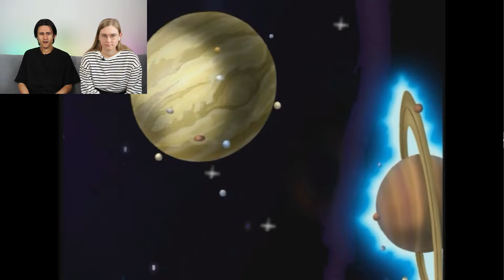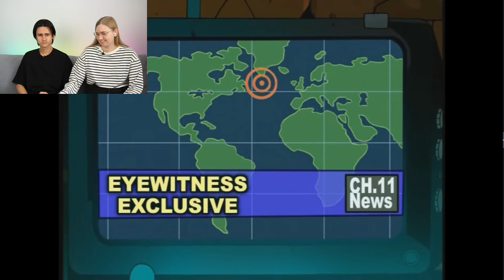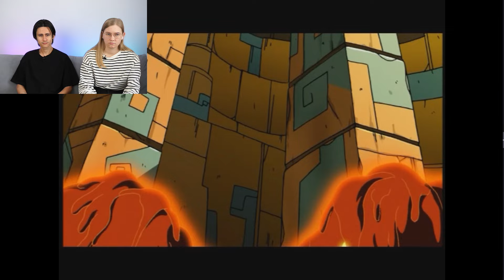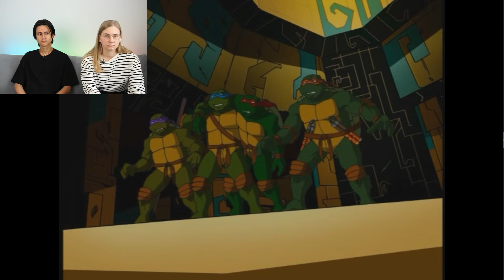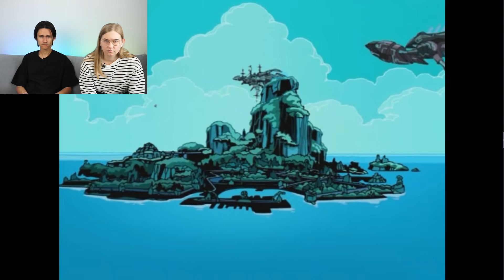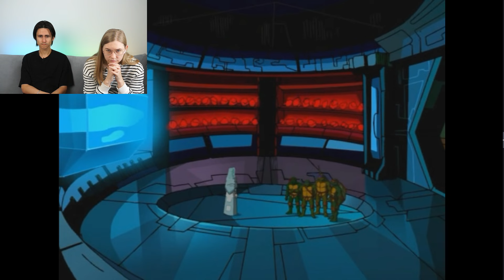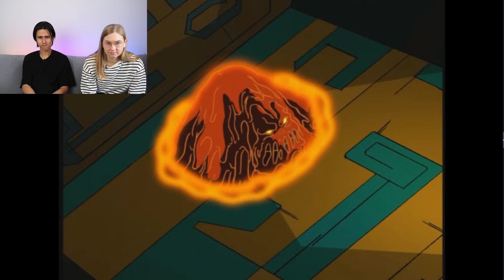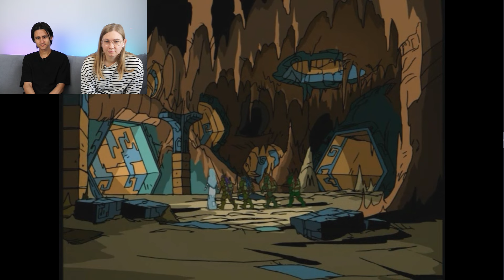Черепашки-ниндзя (2003) 3 сезон 16 серия ► ХРАНИТЕЛЬ ПУСТОТЫ ► Реакция Вилка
Реакция на мультсериал Черепашки Мутанты Ниндзя 2003 3 сезон 16 серия (Teenage Mutant Ninja Turtles).